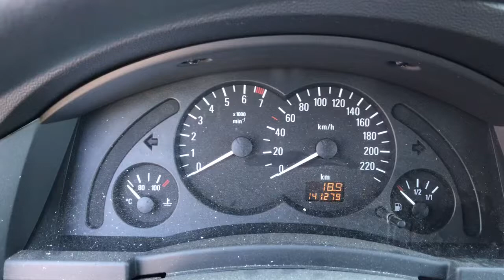Разборка Opel - Meriva 2003-2010, 1.6 Инжектор (VIN: W0L0XCE7544256509) V3985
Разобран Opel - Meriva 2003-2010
Основные характеристики:
Год выпуска: 2004
Двигатель: Z16XE20CS4052
Объём двигателя: 1.6
Тип двигателя: Бензин
Коробка передач: КПП 5-ст.мех.(МКПП)
Кузов: Минивэн
Смотри каталог запчастей Opel - Meriva 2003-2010 на :
⏰ Режим работы колл-центра:
08:00 – 20:00 – ежедневно

Для наших покупателей:
- бесплатная доставка;